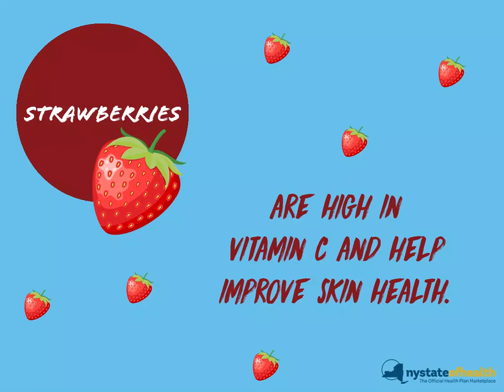National Fruits and Vegetables Month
Take advantage of all the fresh produce in season right now to boost your health! Whether you get your fruits and vegetables from your local market or garden, increase your daily consumption by adding them to your favorite salad.